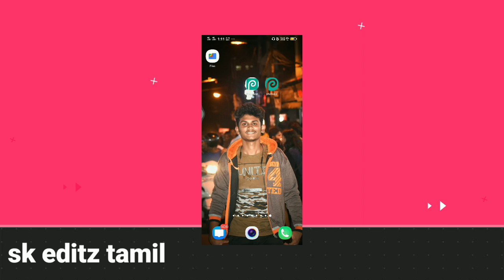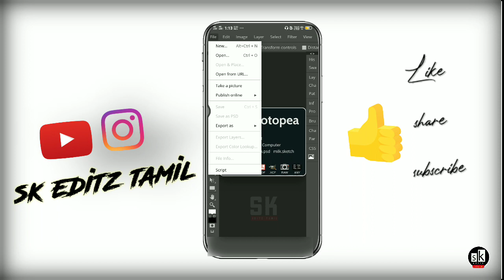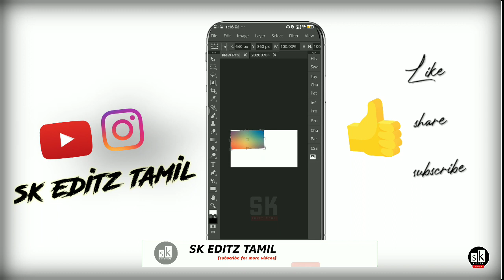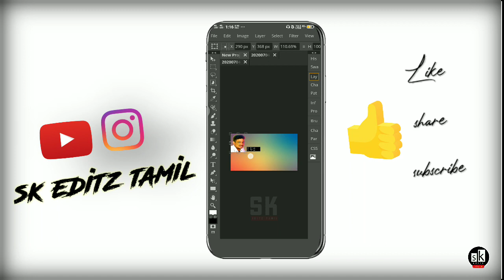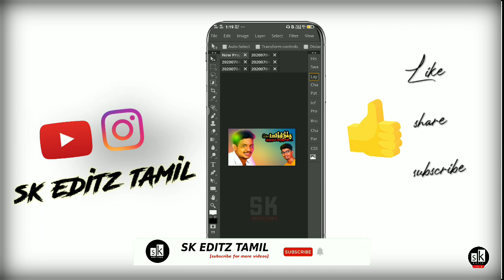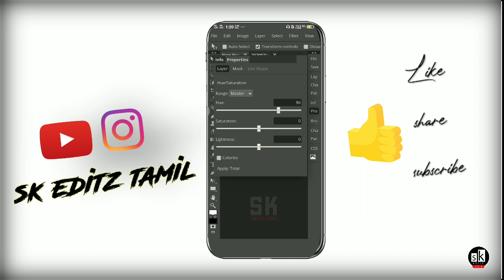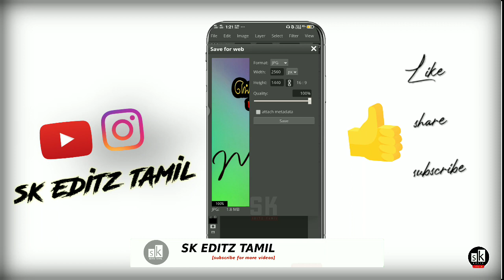Birthday poster editing in photoshop/ photopea tutorial tamil / How to use Photoshop in mobile tamil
Hi!  Nanba, I’m  kishore

 On my channel, you will find [  editing tutorial in tamil   ]

◉keywords and tag ◉
Photoshop tutorial in tamil , how to use Photoshop in mobile , birthday poster editing in photoshop in mobile , photopea tutotial in tamil , photopeatutotialtamil ,photoshopmobiletamil , photoshop use in mobile , Photoshop tamil mobile ,
birthday banne editing in photoshop mobile